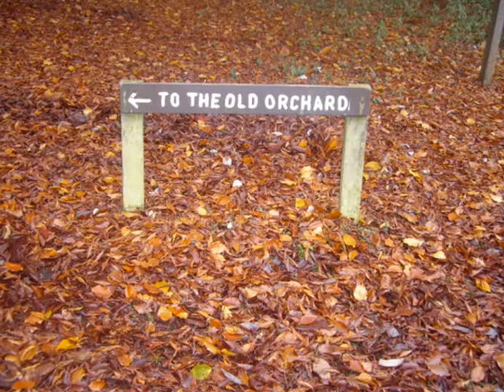October photography (Lisa's world!)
Welcome to "Lisa's world!" Just some of my photography from October, in my garden, walking in the forest, Finley and Nanna. me with my camera surgically attached to my hand as usual :) Enjoy...